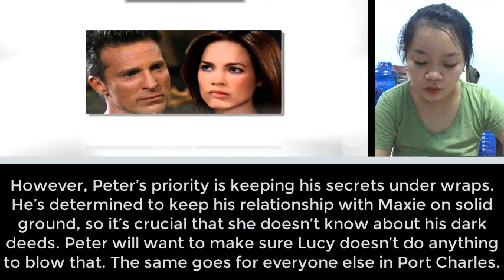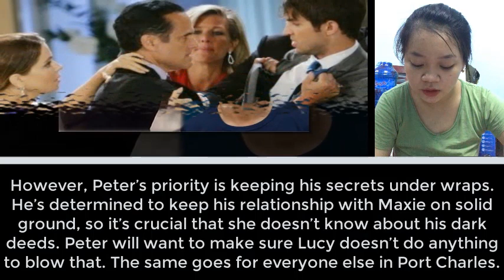General Hospital Spoilers Monday, October 28 - GH 10/28/2019